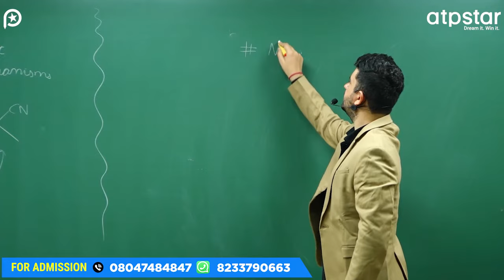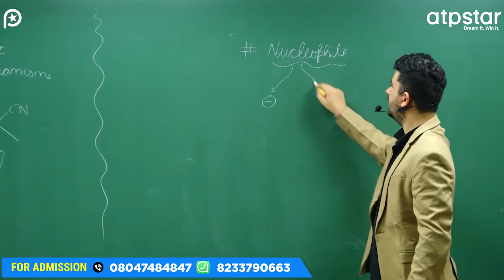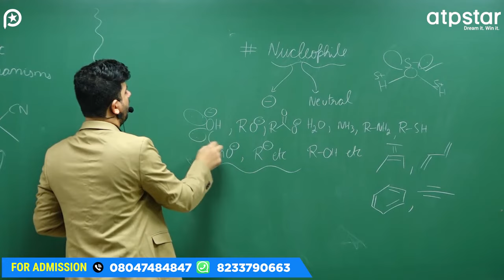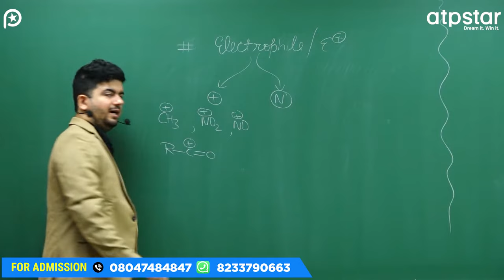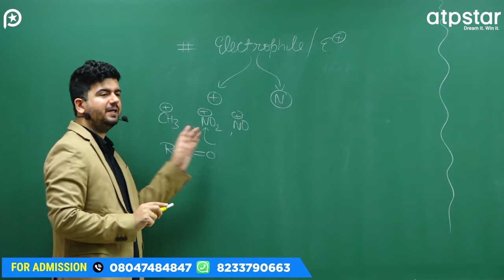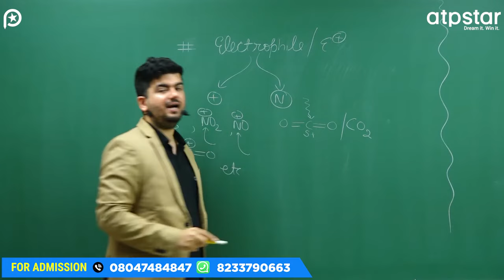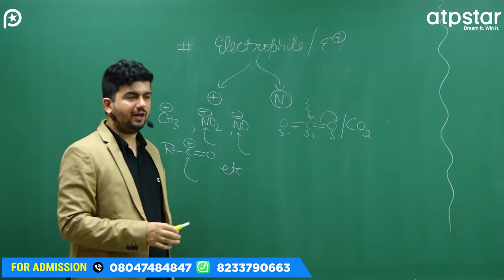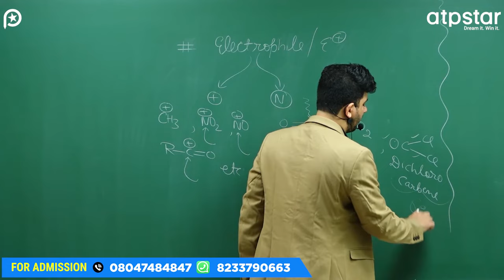Electrophile and nucleophile | Organic Chemistry | IIT JEE / NEET | Vineet Khatri | ATP STAR KOTA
IIT motivation
motivational video
motivation
neet motivation
study motivation
best motivational video
iit jee
iit motivational story
motivation videos
IITian Motivation
IITian Motivation Status
IIT JEE

Electrophile and nucleophile | Class 11 Organic Chemistry | IIT JEE / NEET | Vineet Khatri | ATP STAR KOTA